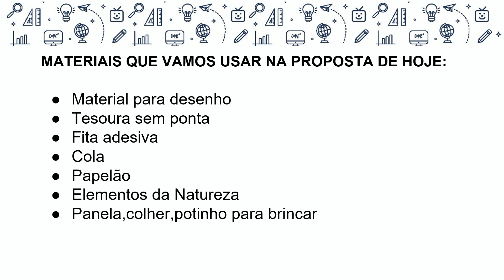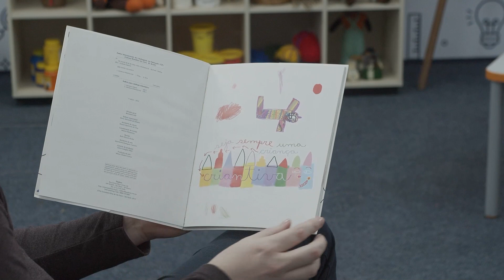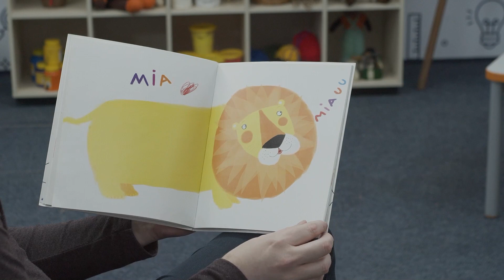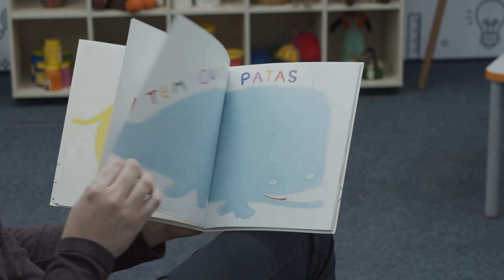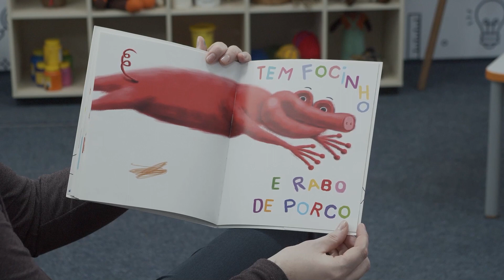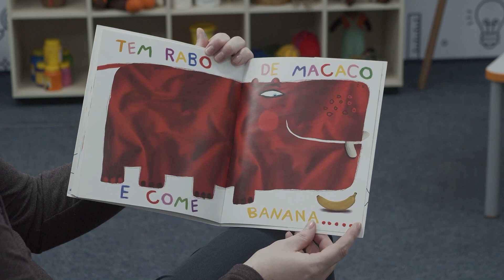Pré-escola - proposta 108 - 18/08